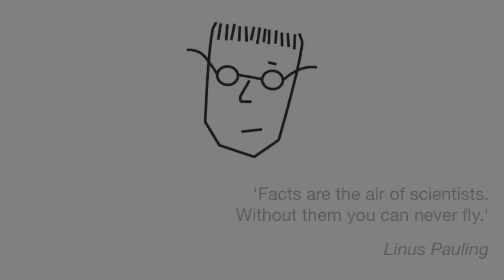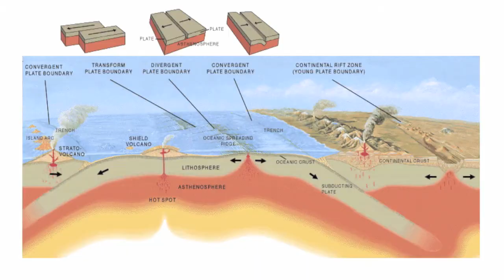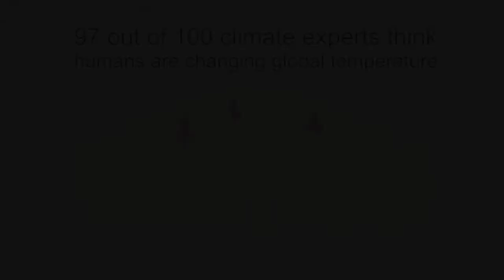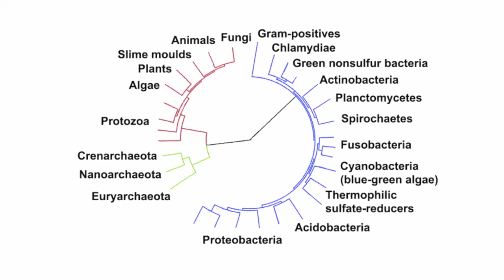04 - Climate Science Is Done By Consensus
In this section of the debate Monckton says the following:

"And the idea that you decide any scientific question by mere consensus is opposed by the philosophers of science[.] ... So merely counting heads, the argumentum ad populum, merely saying that various scientific societies are august, the argumentum ad verecundiam, the arguments from head count fallacy and reputation fallacy respectively, are not proper scientific arguments."

In this video I will be addressing this view on how consensus works in climate research and science in general.

Sources:

Doran 2009 - Examining the Scientific Consensus on Climate Change

SkepticalScience - Is there a scientific consensus on global warming?

CERN - Moving calorimeter side C in the ATLAS cavern

C-SPAN - Nov 17, 2010 - Panel 2: Scientists testified on public and private sector responses to global climate change. Witnesses addressed a number of issues including the effects of rising carbon dioxide levels and global warming, environmental impacts of climate change, and quality of evidence for climate change.